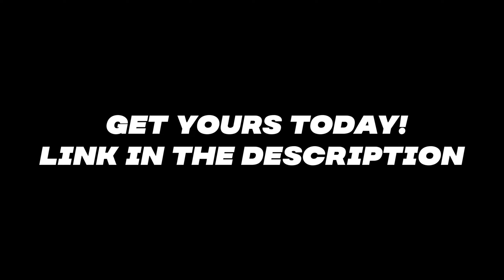BCSO Liveries & EUP Showcasing | Made By Javin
After a few months of hard work I finally was satisfied with the product produced and ready for release. This BCSO livery pack contains 329 liveries so far featuring a whole lot of packs, main fleets, boats, helicopters, bikes, speed vehicles, SWAT vehicles and so much more! All liveries are transparent, come in 4K and should in reality work with pretty much every main fleet pack out there providing you with marked, ghosted, supervisor and canine liveries for your main fleet needs!

Now as we move on to the EUP, after the livery project I wanted to provide you all with matching EUP. After long few months of struggling and learning how to EUP I am finally satisfied with the results. This EUP pack features male and FULL Female compatibility providing you with Class Uniforms, 9 different polo textures, 9 different tshirt textures for all your subdivisions, a pilots uniform, SRU tactical gear, several coats, traffic vests, patrol and SRU vests, baseball caps and so much more.

Join my discord (FuTuR Designs) down below to come check all of this beauty out and get a 5 EURO discount if you buy the EUP pack and Livery pack together ;).

Liveries & EUP Made By: FuTuR_FrEaKzZz#1706
Video Editing: Javin#3451